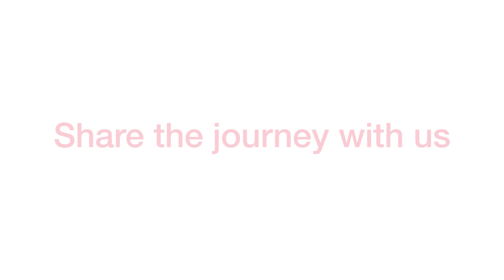SAGE Video - Social Work Collection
The SAGE Video Social Work collection will feature original and licensed video showcasing social work skills, practices, populations, challenges, and research. It aims to showcase the skills necessary to become a social worker; give insights into different client groups at the micro, mezzo, and macro levels; and elevate understanding of how theory and policy relate to practice. The collection will include global content and will feature tutorials, video case studies, interviews with practitioners, documentaries, and videos that show social work in action.